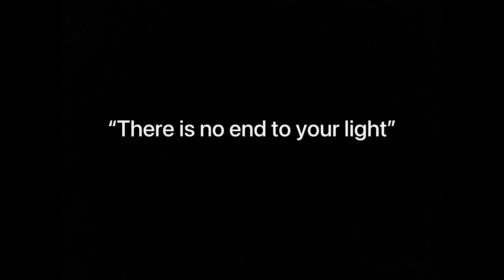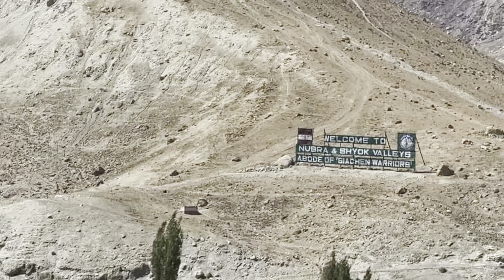Luxury tour in Leh Ladakh | Vlog 4 | 365 days vlog challenge